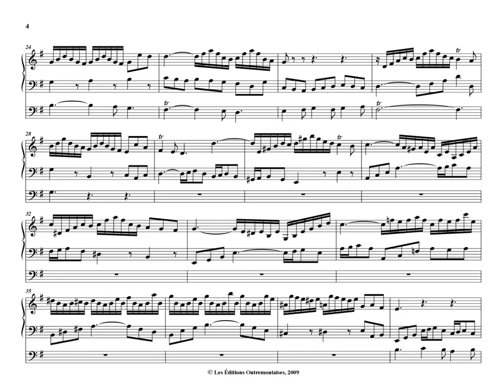Bach Chorale Prelude 'Kommst du nun Jesu vom himmel herunter', BWV 650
Form:    Chorale  Prelude
Key:    G Major
Instrument:    Organ
Period:    Baroque